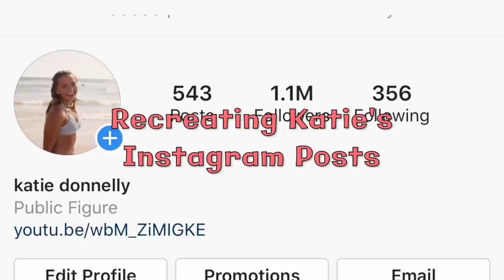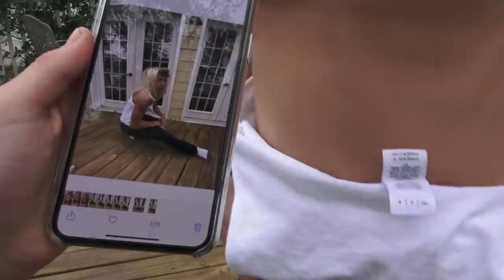Brothers PRANK Sister: Recreating Her Instagram Photos *HILARIOUS*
**This video is hilarious!!!** Brothers Brennan & Ryan PRANK their sister Katie by recreating 6 of her iconic Instagram photos.